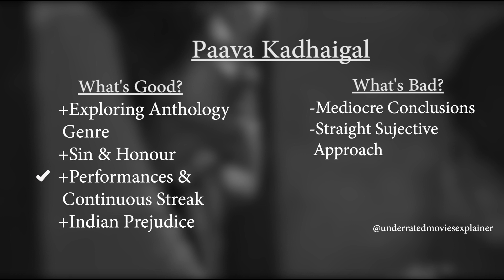PAAVA KADHAIGAL REVIEW IN HINDI | NETFLIX INDIA |SAI PALLAVI,PRAKASH RAJ,GAUTHAM MENON,KALKI KOEKLIN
To discuss further on this movie- You can comment or DM me.
paava kadhaigal review,paava kadhaigal review in hindi,paava kathai review
paava kadhaigal trailer netflix,paava kadhaigal netflix reaction,paava kadhaigal trailer explained,paava kadhaigal netflix trailer,paava kadhaigal netflix music